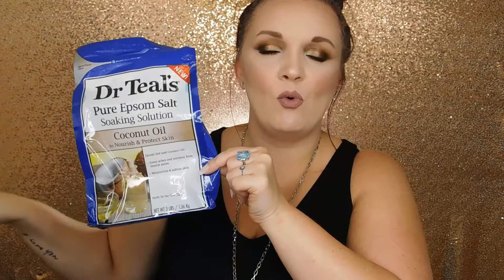August Empties | Will I buy it again?